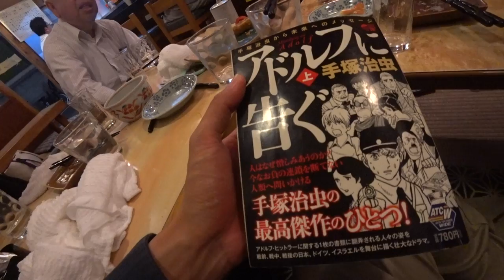エベレストに行ってきます！1003/1000 17/6/6